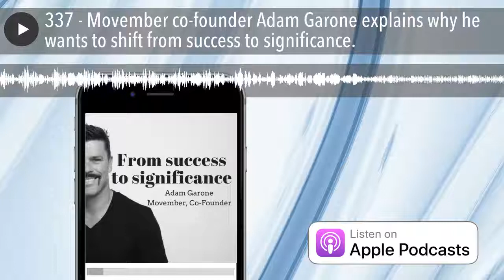Movember co-founder Adam Garone explains why he wants to shift from success to significance | #337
Adam Garone is the co-founder and Chief Mo Bro of the Movember Foundation, the only charity tackling men’s health on a global scale.

In case you’re unaware of Movember and how it works, it simply asks blokes to get sponsored to grow a mo’ during November; with all the money raised going to fund research into men’s health.

And how’s this for a scoreboard … since commencing in 2003, Movember has had:

- Over 5 million people have taken part in Movember
- They’ve raised more than $770 million
- They’re in 21 countries
- And have funded over 1,200 men’s health programs

We cover plenty of ground in this chat including:

- Why Adam is keen to shift from success to significance
- How Movember is working hard to stay relevant
- The importance of user-generated content
- And a great idea he has to utilize barbers in Movember’s marketing

But that's not all. In this episode of your favourite marketing podcast:

- I share another low cost marketing idea for you to implement immediately in our new segment loving called What Have You Got To Lose?
- And we revisit a past episode in which went behind-the-scenes of Spell and the Gypsy Collective

Yep, you guessed it, another big episode, so let's get stuck, right in.

MY TOP 3 MARKETING ATTENTION GRABBERS

1. Successful to significant. This way of thinking can just as easily refer to for-profit businesses, as much as it does to not-for-profit businesses. What first step do you need to take in order for you or your business to become more significant in your industry? Get the KPI book.

2. Reinvention of the brand each year. This is a smart idea. When was the last time you gave your visual brand identity a bit of a tickle? Use DesignCrowd.

3. Being in service. Again, another great mindset to adopt. I like to think I’m in service to small business owners who are wanting to grow their businesses through effective marketing. It certainly makes delivering this kind of information so much more rewarding, than just being in it for the money. How can you shift to a being in service mindset?

WebCentral - Exclusive listener offers
Get your online marketing sorted with these exclusive listener offers.

Key Person of Influence - Become highly valued & highly paid
Grab a FREE hard or audio copy of their Amazon best-seller.

What was your biggest marketing learning or ah-ha moment from this episode?